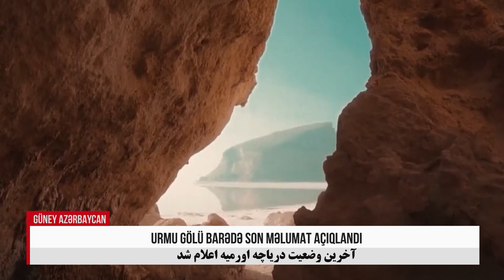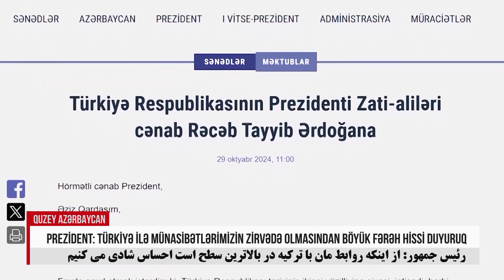DİQQƏT! Hədəfimiz İranı məhv etməkdir! AYNUR ZAHİD, GÜNAZ TV 29.10.2024 - 20.00